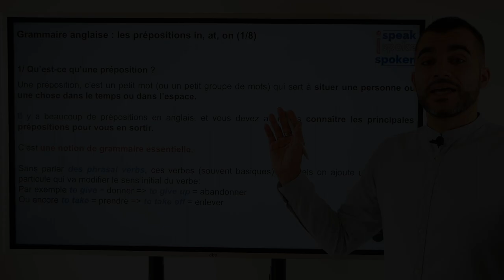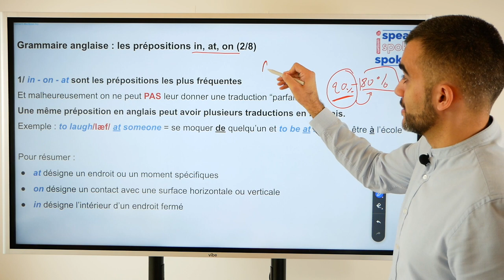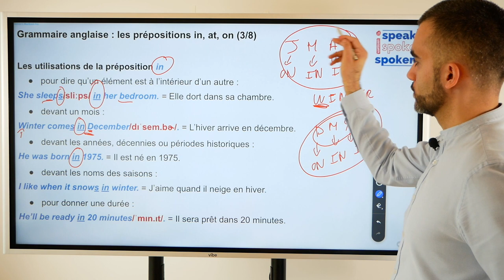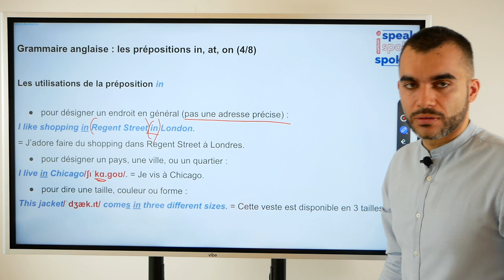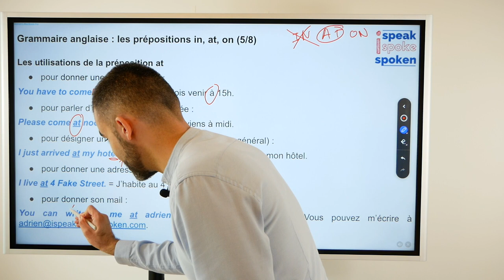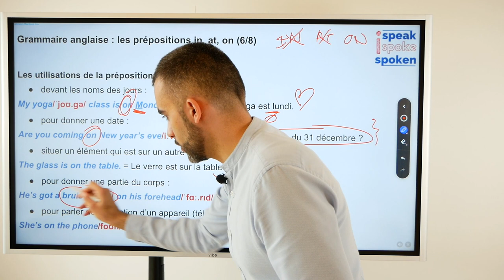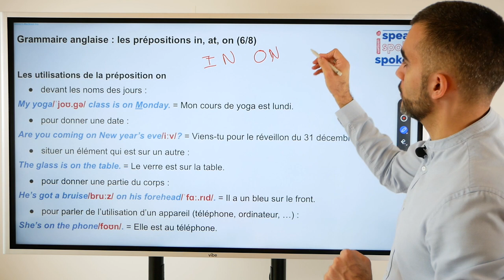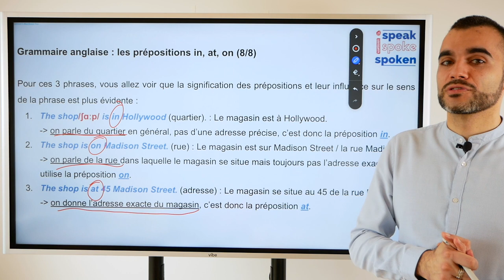IN, AT, ON : tout savoir sur ces prépositions en anglais (prépositions de lieu et de temps)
Vous confondez les prépositions IN, AT et ON en anglais ? Découvrez dans cette vidéo comment utiliser correctement ces 3 prépositions de lieu et de temps en anglais.